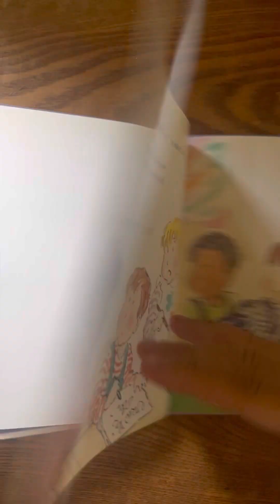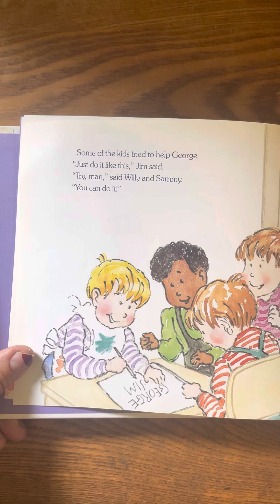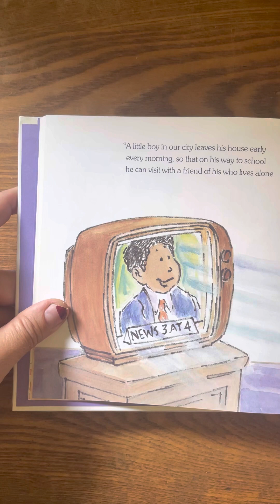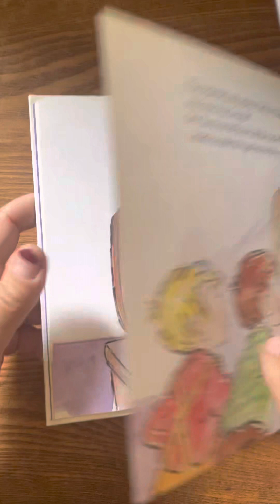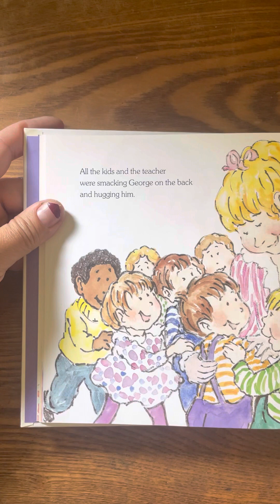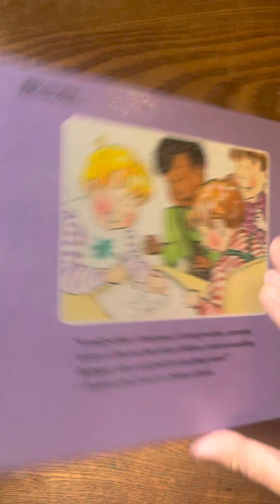It’s George! By Miriam Cohen and pictures by Lillian Hoban